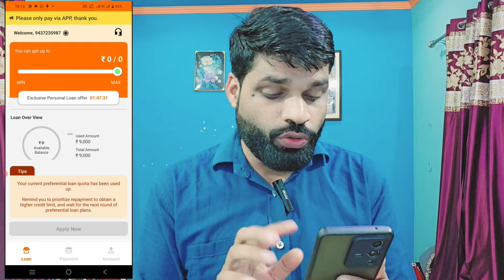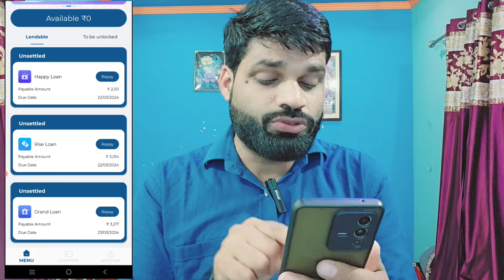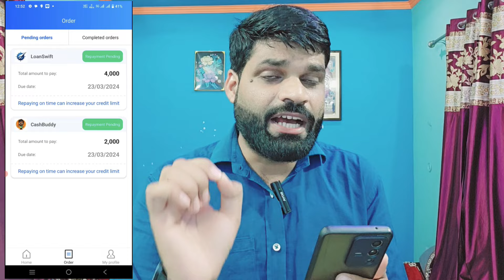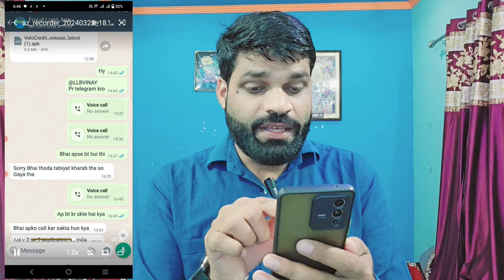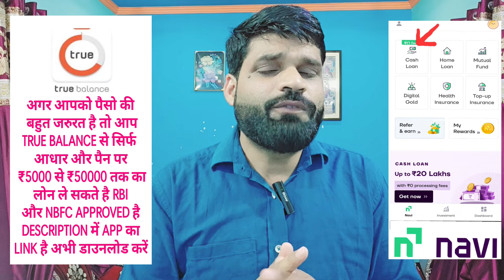LATEST 5 FRAUD LOAN APPS यहाँ से ₹30000 तक लूट सकते हो 1 पैसा भी नही देना होगा❗FRAUD LOAN APPS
whats app & telegram no.